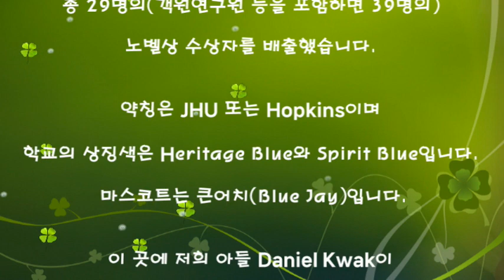미국 동부의 명문대인 Jons Hopkins University (존스 홉킨스 대학교)를 다녀오다;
2023년 4월 하순에 미국 명문대 중에 하나인  존스 홉킨스 대학교 (Johns Hopkins University)를 다녀 왔습니다.

존스 홉킨스 대학교는 미국 메릴랜드 주 볼티모어에 위치한 최상위권 명문 사립 종합대학입니다.

기업가이자 자선 사업가이었던 존스 홉킨스의 유언에 따라 1876년 설립된 이래,  존스 홉킨스 대학교는 미국 최초의 연구 중심 대학을 표방하며 2019년 기준 40년 연속으로 미 국립과학재단(NSF) 추산 연구비 지출 전미 1위를 기록 중이며,  총 29명의(객원연구원 등을 포함하면 39명의) 노벨상 수상자를 배출했 습니다.

약칭은 JHU 또는 Hopkins이며 학교의 상징색은 Heritage Blue와 Spirit Blue입니다.
마스코트는 큰어치(Blue Jay)입니다.

이 곳에 저희 아들 Daniel Kwak이 2022년에 PH.D(응용행동 분석학 전공) 학위를 받은후 근무하고 있기 때문에 시설들을 둘러보고 여러가지 비젼들을 나누는 귀한 시간을 가졌습니다.@